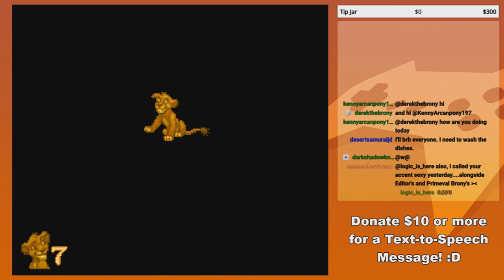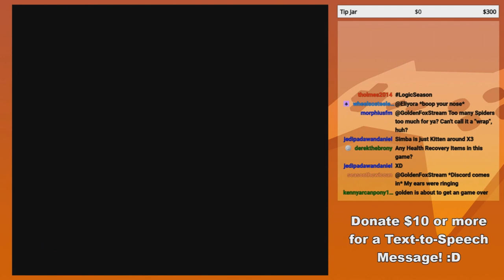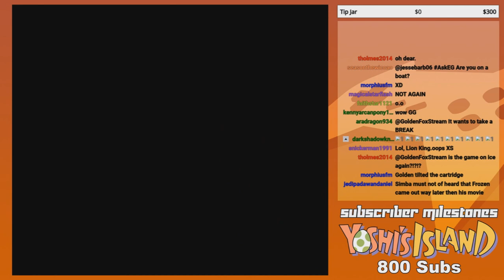GoldenFox Plays The Lion King Pt. 2